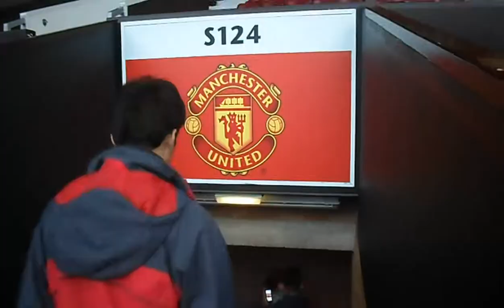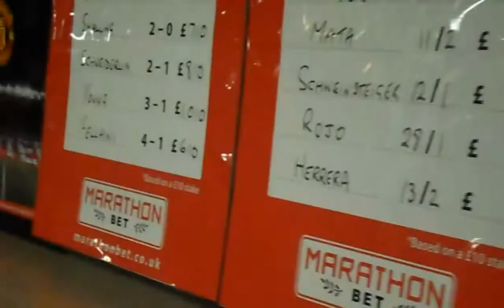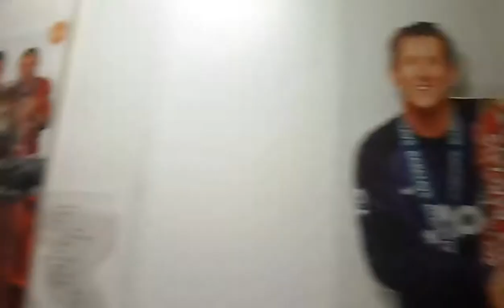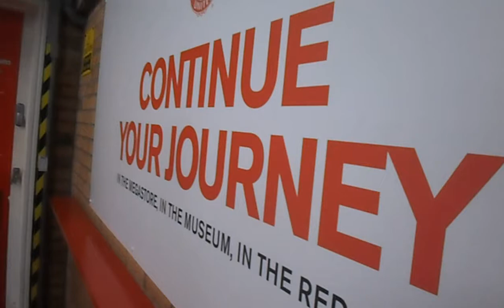Manchester United Museum & Stadium Tour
adidas Indonesia ControlxDestroyJkt Winners win UK Trip to Manchester United Old Trafford Stadium.

Bayu Aditya & Jocky Prayogo at Old Trafford Stadium, 6 November 2015